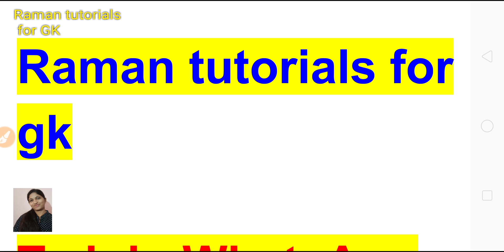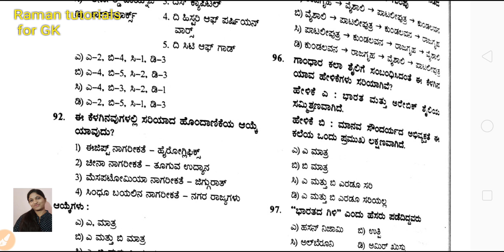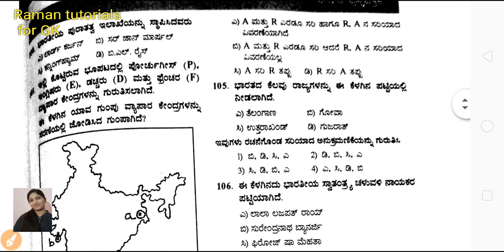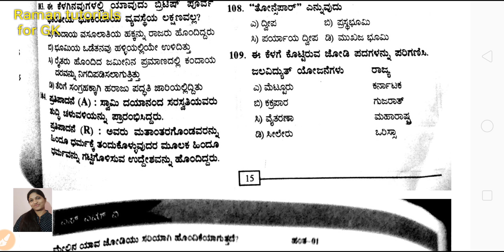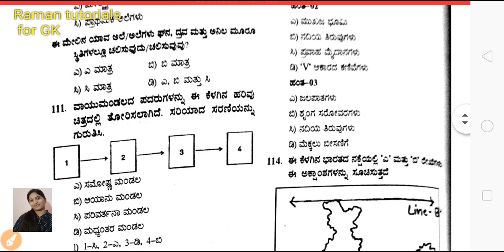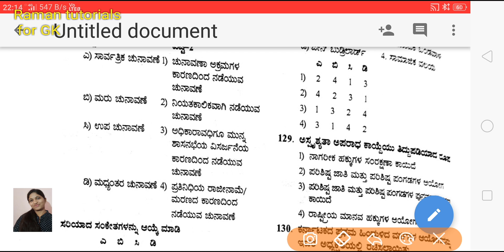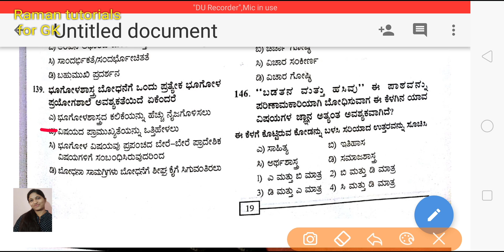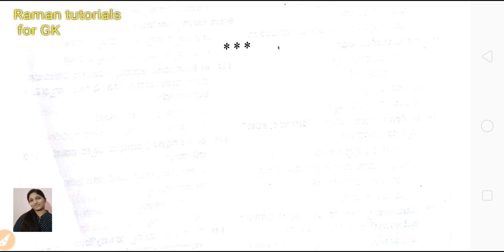TET ಸಮಾಜ ವಿಜ್ಞಾನ ಪತ್ರಿಕೆ 2016 ರ ವಿಶ್ಲೇಷಣೆ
tet ಸಮಾಜ ವಿಜ್ಞಾನ ಪತ್ರಿಕೆ